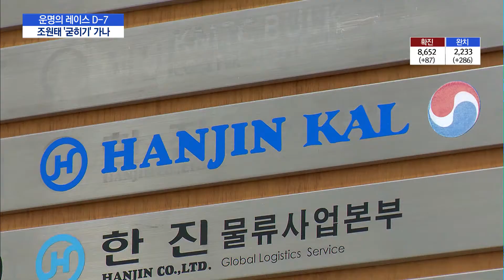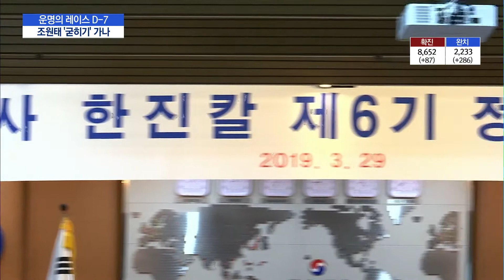한진그룹 운명의 레이스 D-7... 조원태 회장 '굳히기' 가나 / 머니투데이방송 (뉴스)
03/20 이슈&뷰11

한진그룹의 운명을 가를 지주회사 한진칼 주주총회가 일주일 앞으로 다가왔습니다. 조원태 회장의 사내이사 재선임을 두고 조 회장과 조현아 전 대한항공 부사장 측이 치열한 표대결을 벌일 예정인데요. 현재까지 지분율을 분석해보면 동생인 조 회장이 사실상 승기를 잡았다는 분석이 우세합니다. 김주영 기자입니다.